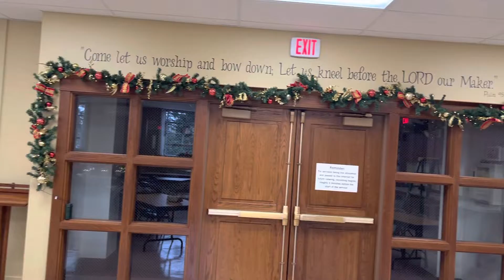Decorating dinning hall